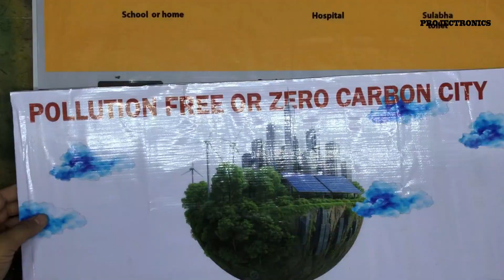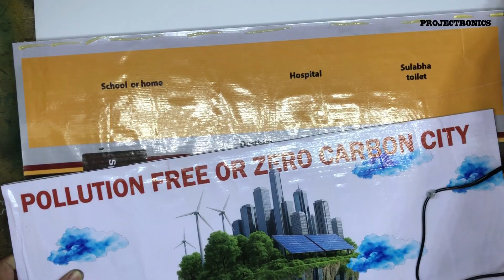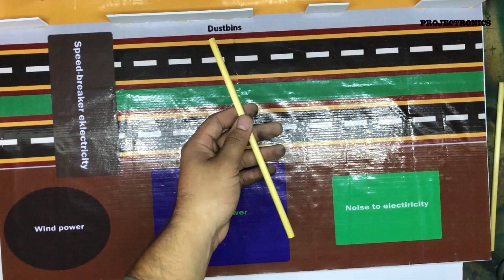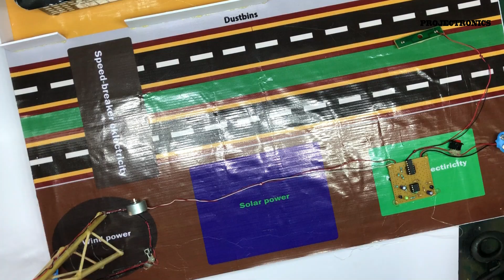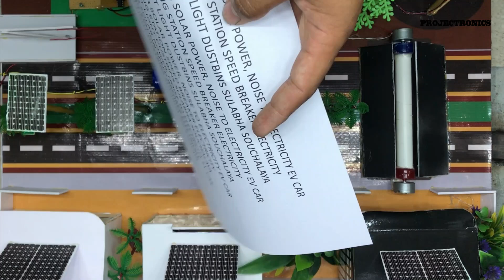Energy efficient smart city | Pollution free smart city for science Exhibition | Zero waste city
PROJECTRONICS

Abstarct - A zero-carbon smart city uses renewable energy like wind and solar power to cut pollution. Speed breakers generate electricity from moving vehicles, while noise pollution is converted into energy. Auto streetlights with sensors save power by glowing only when needed. Smart grids distribute clean energy efficiently, and electric public transport reduces emissions. Green buildings with solar panels and rainwater harvesting promote sustainability. Waste is recycled into biogas or compost, minimizing landfill use. IoT monitors air quality and energy use in real-time. Charging stations for EVs run on solar power, and urban forests offset carbon. Such cities aim for zero waste and 100% clean energy, ensuring a healthier future.